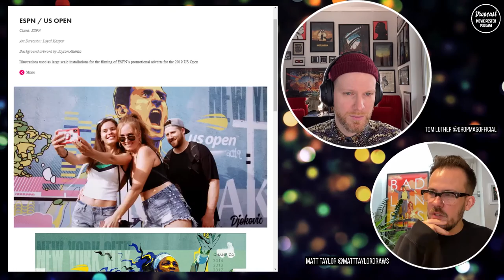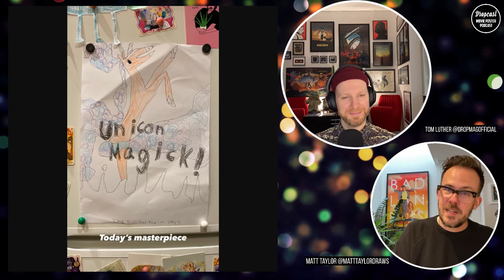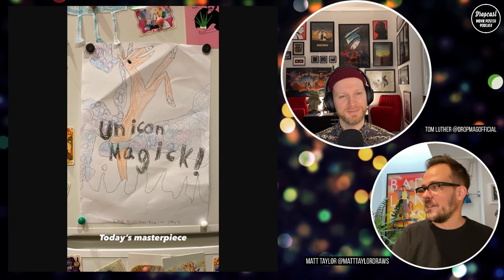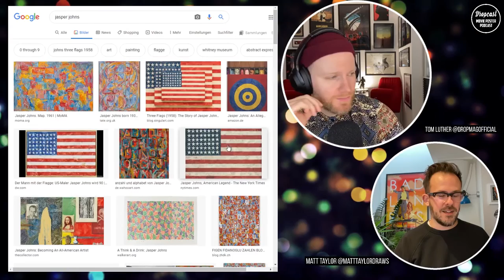DROPCAST - Movie Poster Podcast - Matt Taylor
This format ist part of the Instagram blog Drop, you can find us under @dropmagofficial. We do reviews, news, and interviews that all have to do with the film business.

Today we will talk to the one and only, the colorful @matttaylordraws. We will chat about his way to AMP stardom, different fields of work and what art goes up in his home.